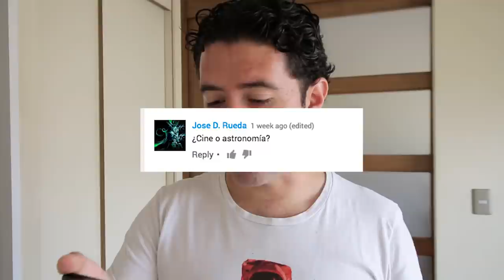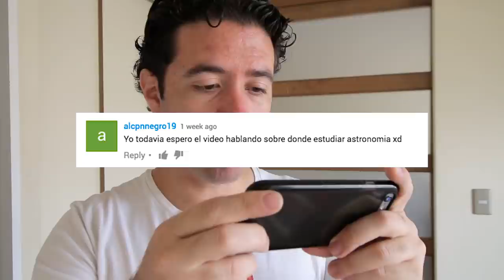La SUPERLUNA más "inflada" en 70 años [astrovlog responde]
[vlog.61] Me invitaron al pre-estreno de Mars de NatGeo, respondo preguntas de youtube, Superluna, ¿está sobrevalorada?¿inflada?, ¿qué es la Superluna? Si te gustan esto, deja preguntas en este video para responderlas en una próxima entrega.

Ir directamente a la SuperLuna 5:35